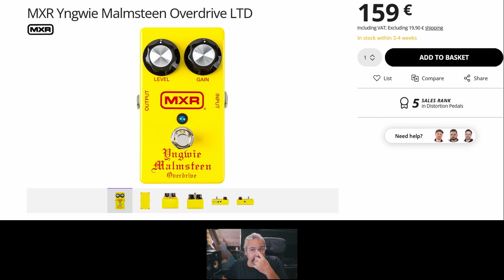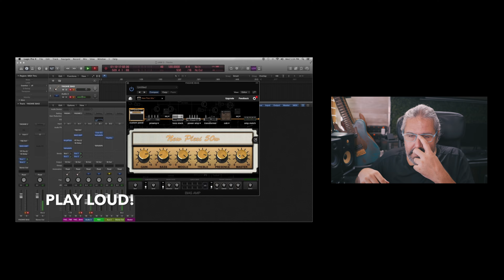Οι καλλιτέχνες φταίνε για τα ακριβά εισιτήρια, Νέο πετάλι overdrive Malmsteen Αξίζει να το αγοράσω?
00:00 Εισαγωγή
00:59 Οι καλλιτέχνες φταίνε για τα ακριβά εισιτήρια
10:58 Νέο πετάλι overdrive Malmsteen Αξίζει να το αγοράσω?

👉 Εάν θέλετε νa συμμετέχετε σε ένα από τα επόμενα

👉 Για να συμμετέχετε στα Jams κατεβάστε το Jam Track απο την παρακάτω playlist

release festival tickets εισιτήρια